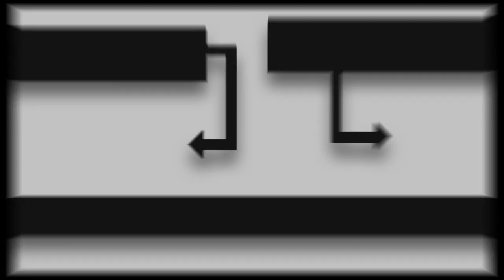NGAKAK MOMENT CROSSBOW! - PUBG MOBILE INDONESIA